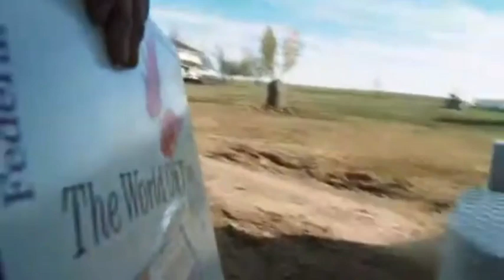(Audio Restoration)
A Perfect Tragedy History a Toiroh hayimaduereh Grow To Poor